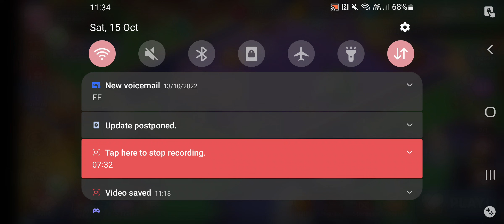crk gameplay [💜ᗷTS⟭⟬💜 EVENT]